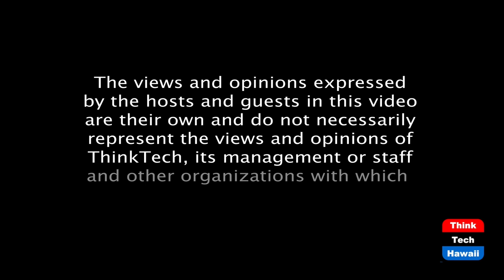Why portable air purifiers work vs Covid (Hawaii: State Of Clean Energy)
45% of virus spreaders don’t know.  The host for this episode is Mitch Ewan.  The guest for this episode is Richard Ha.

We talk about why last week's CDC clarification is so important. Because of it we can require portable air purifiers at the places most susceptible; jails, adult care facilities, student gathering indoor facilities, restaurants, gyms, etc.

The Result:
We Prevent spread from asymptomatic people; that slows disease down. Maybe, we make a five year plan that carries us through this pandemic without locking down again